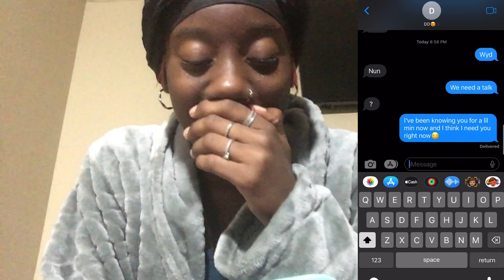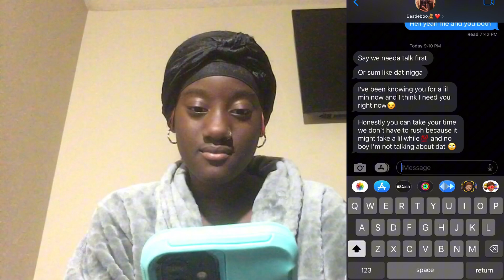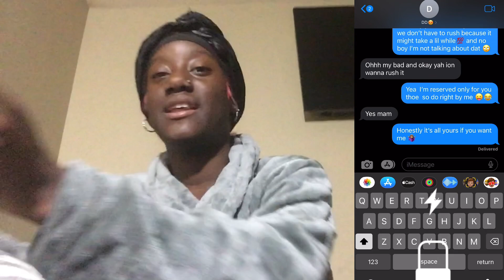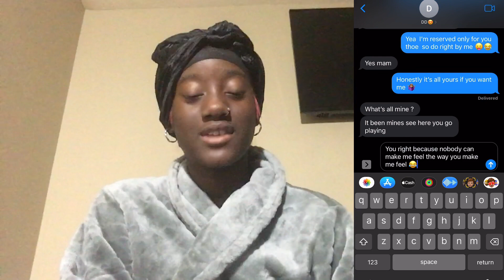Lyric prank on my crush😛😍 ( Gone right)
Leave some comments down below

* I don’t own copyrights to the music being played in this video*